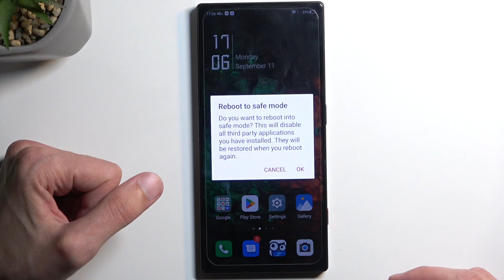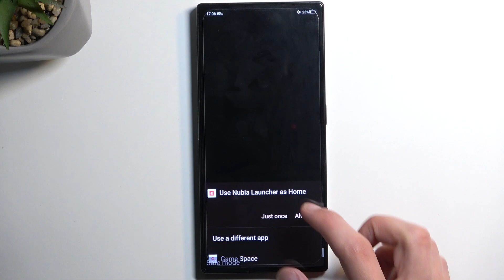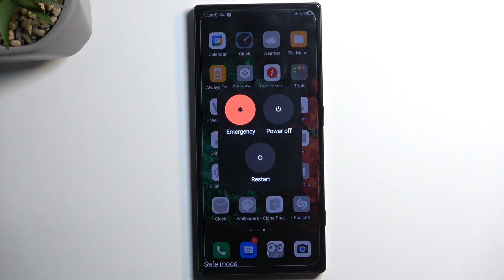How to Enter Safe Mode on ZTE Nubia Red Magic 8 Pro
Find out more info about ZTE Nubia Red Magic 8 Pro:
Welcome. In this tutorial, we'll show you the whole process of accessing Safe Mode on your ZTE Nubia Red Magic 8 Pro. Safe Mode is a diagnostic mode that allows you to troubleshoot software problems by temporarily disabling third-party apps, so follow our steps and do it successfully.

How to enter safe mode on ZTE Nubia Red Magic 8 Pro? How to open safe mode on ZTE Nubia Red Magic 8 Pro? How to enter safe mode on ZTE Nubia Red Magic 8  Pro?